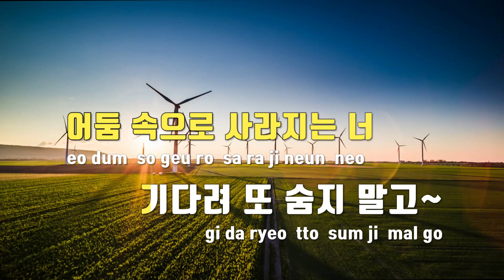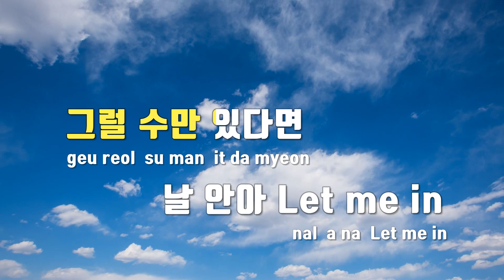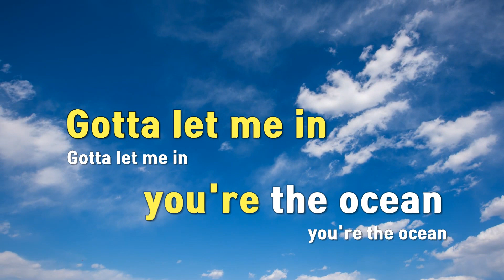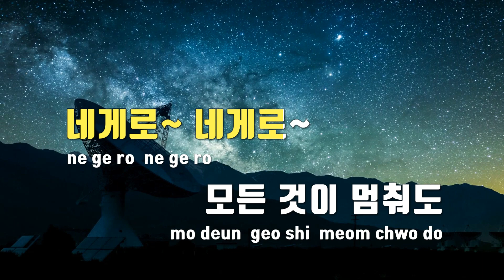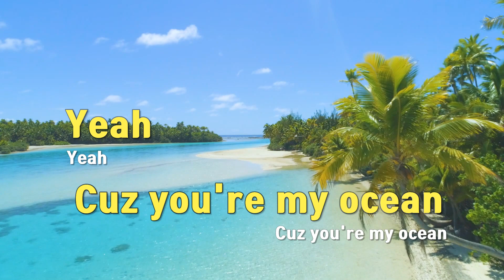[TJ노래방] Let Me In - EXO / TJ Karaoke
Let Me In  --  EXO